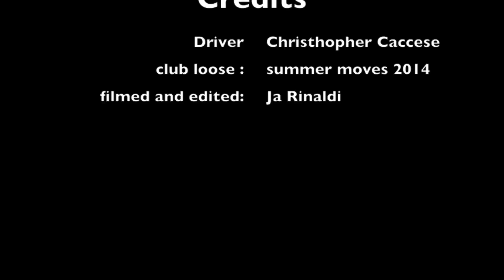Clubloose 2014: BMW E36 LS1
93 bmw e36 with a LS1, Drifiting at Old Bridge Township Raceway Park Inc in New Jersey.
special thanks to the driver Christopher Cacese , Clubloose,
Wiring specialties, Mishimoto, CXracing & RIPP Superchargers.
filmed and editing by Ja Rinaldi